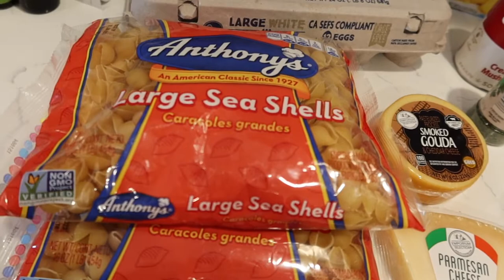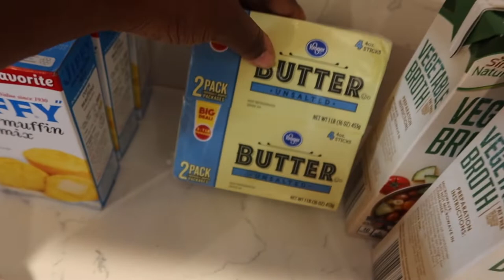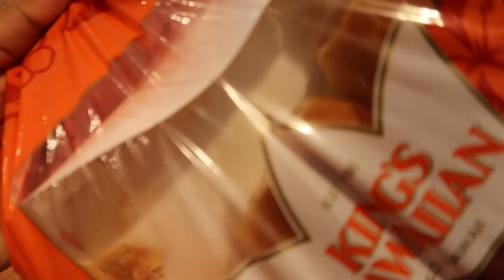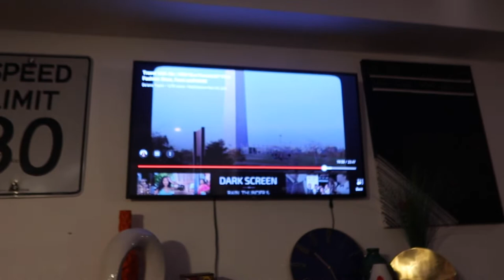COOK WITH ME | VLOGMAS DAY 8 | a pinto THANKSGIVING | I BURNT ALL THE FOOD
Evening Bae,
I hope you are ready to enjoy some delicious left over Holiday food. Well. Thanksgiving food. I know I should have tossed it out by now but I swear its good. You are going to love all the overcooked greens, the dry turkey, I burnt the Mac and cheese by mistake. We are just gonna call it Jerk Mac and Cheese. Well let me know how it taste. 🥰

Love Y'all!
XXTRAGUWOP OUT!